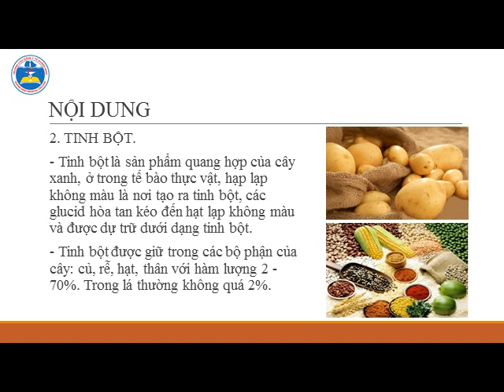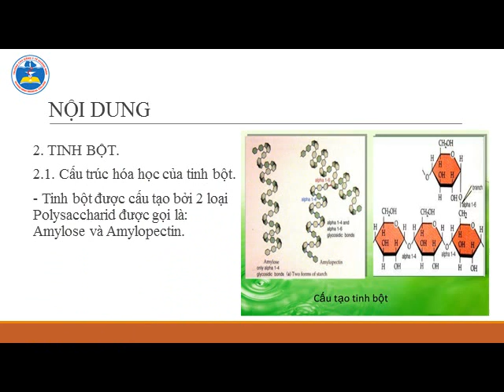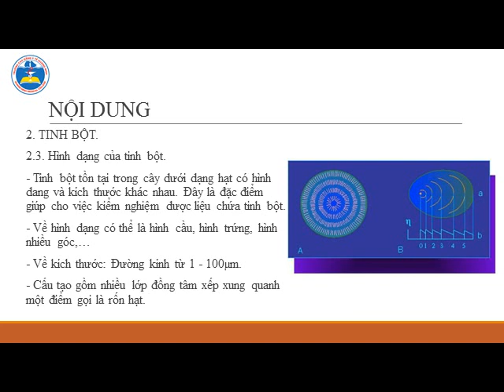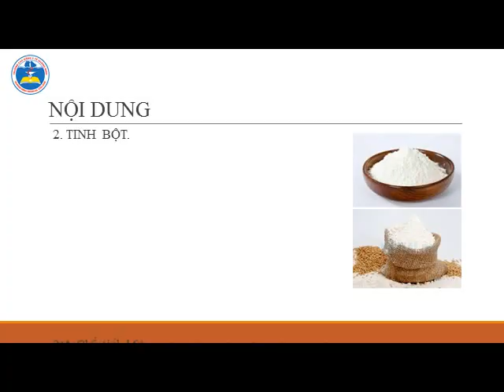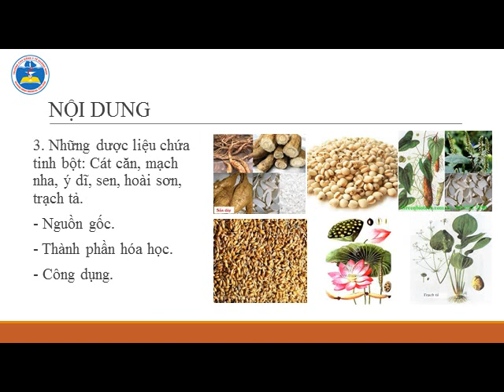BÀI 3 DƯỢC LIỆU CHỨA CARBONHYDRAT